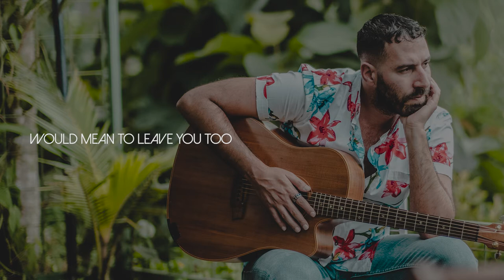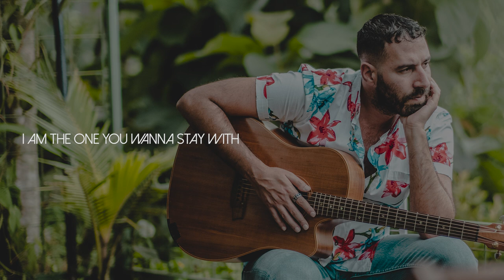Mihali Notaras - When I Am Here (Official Video Lyric)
Taken from new EP 'This Little Apple

Lyrics:
There you go again
Throwing your words around
That piercing sound my heart fell to the ground
I’m not gunna stay the night
I’ve gotta let you know
I’ve gotta let you go
I’ve got to let you go

When I am here,
It feels as though you are so far
You’re not
We could be floating off the ground
You’re not

To leave this room,
would mean to leave you too
I’m not sure I could
I’m fragile because of you.

We’re on opposite sides
And worlds apart
I hoped you would find
The key to my heart

You’re not
You’re not

You’re not
You’re not

I am the one you wanna be with
I am the one you wanna stay with
I am the one the one the one

I am are the one you wanna stay with

Music recorded by Aga Maulana and Teponk at PWS Bedroomlabs Studio
Mixed and Mastered by Aga Maulana at Genkwav Studio

Music video by Mihali Notaras Performing Mihali Notaras - When I Am Here (Official Video Lyric)